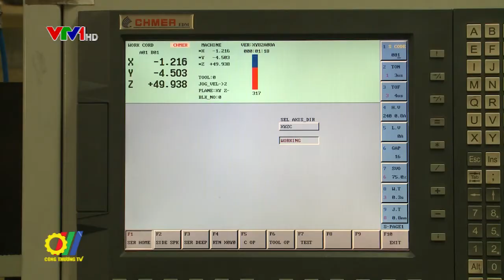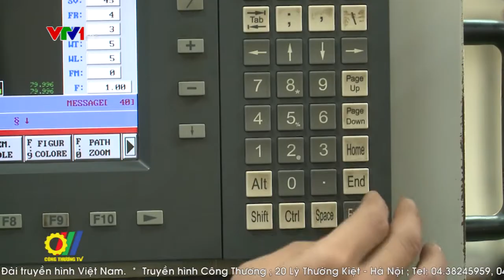Cách mạng 4.0 – cần nguồn nhân lực chất lượng cao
Việt Nam đang trong quá trình hội nhập kinh tế quốc tế, cùng với đó là sự phát triển mạnh mẽ của khoa học công nghệ của cách mạng công nghiệp 4.0 (CMCN 4.0). Quá trình này đã mở ra nhiều cơ hội hợp tác và phát triển, mang tới nhiều việc làm mới có chất lượng cho người lao động và cũng đòi hỏi nguồn lao động chất lượng cao...